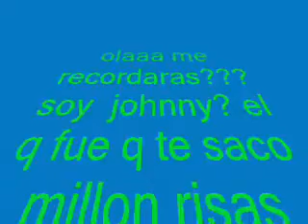welcome back johnny vera :D